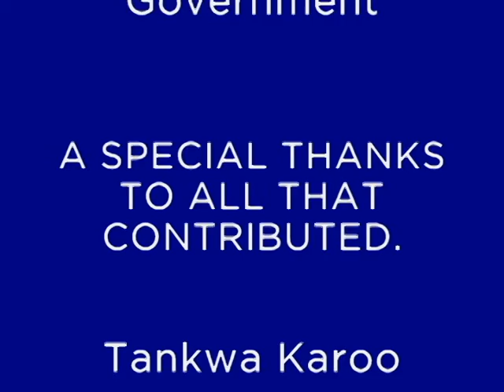Oral History Project Dawid Slinger Tankwa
This video features Dawid Slinger from Tankwa, South Africa, telling his story as part of the Department of Cultural Affairs and Sport's Oral History Project. This Project aims to capture and preserve the unique stories of communities across the Western Cape province.